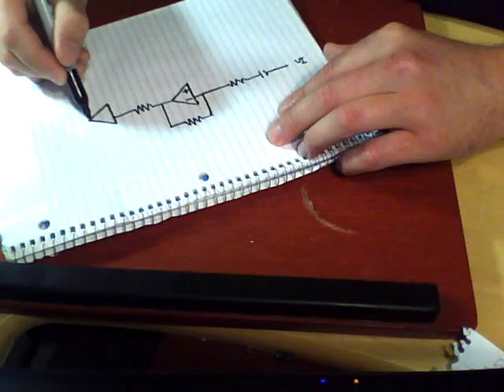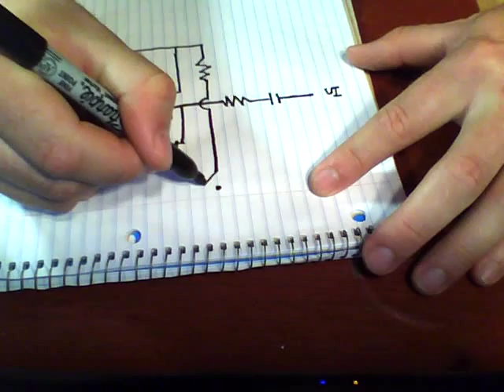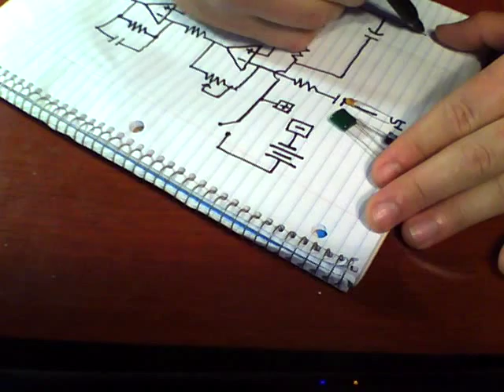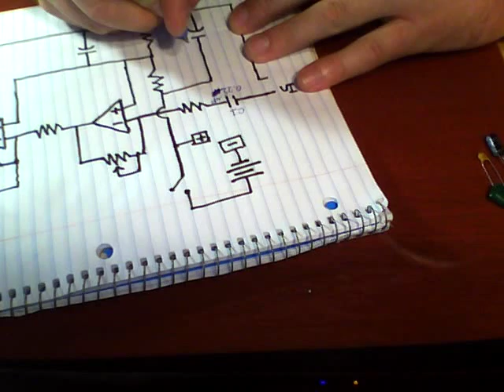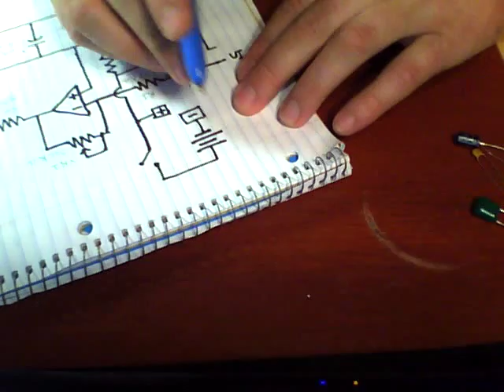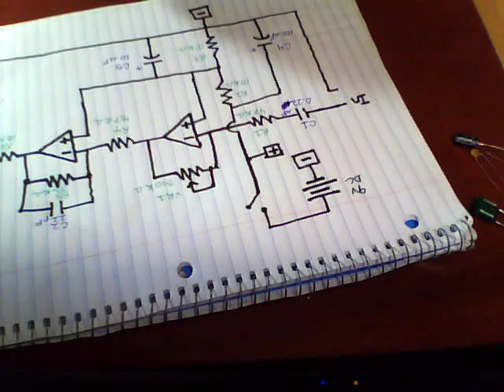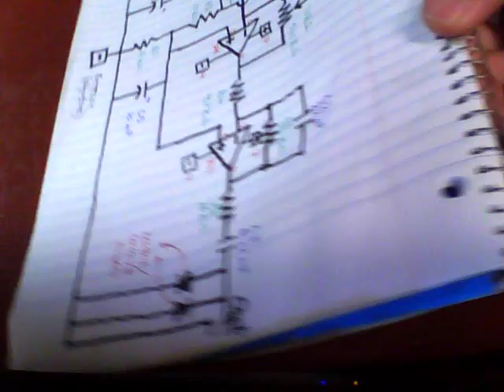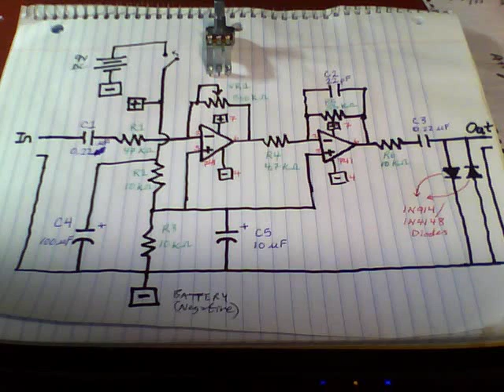(ASMR) Ep. 17: Sharpie on Paper/Quietly Making a Guitar Foot Pedal (pt. 2)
Description: With that DIY ethos, I'm going to walk us through building one from scratch, mostly. What is a Fuzz Box, you say? Great question!
...A proto-guitar pedal, one of the originators of that real electric guitar sound that greats like Buddy Guy, Chuck Berry, and later Dick Dale and Keith Richards would use to get that raw, overdriven warm crunch to match the deep and dirty vocal gold of blues singers such as Muddy Waters.
*I've had requests to make an audio/podcast version of some episodes.

So if you'd like to listen to this with your phone screen off or in the background, a little workaround I found was to:

1. Use the Chrome app
2. Navigate to Youtube.com (obviously)
3. Select "request desktop version" from the upper right corner of the browser.
4. Once the video is playing, you can leave the app, and you can resume playing with the Chrome notification widget when you pull down from the top of your phone screen.*